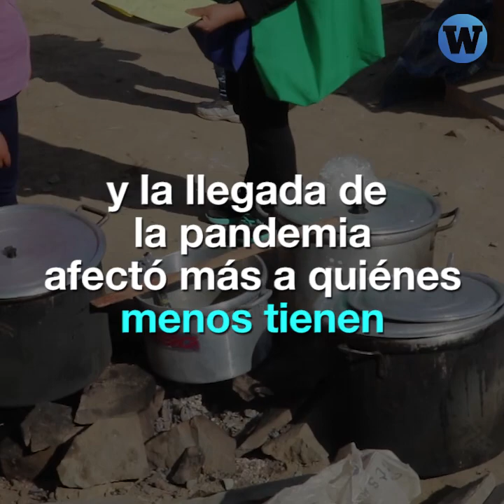¿Cómo se vive la cuarentena en una de las ciudades más desiguales de Latinoamérica?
Mismas preguntas, diferentes realidades en Lima, Perú. ¿Cómo se ha vivido la cuarentena en una de las ciudades más desiguales de Latinoamérica?